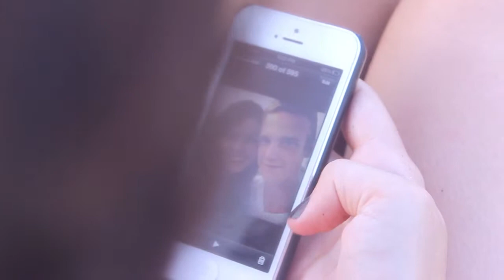I'm going crazy Bang bang 2